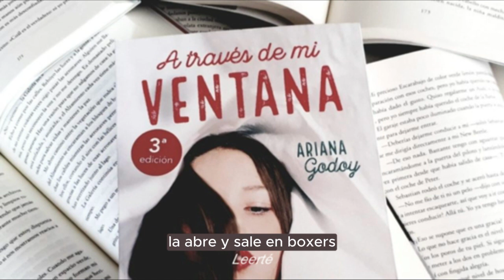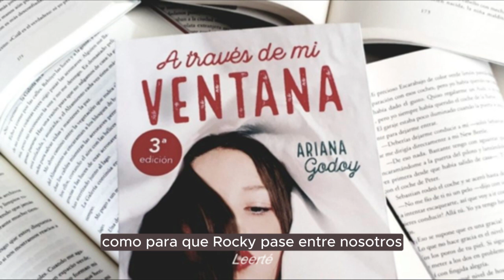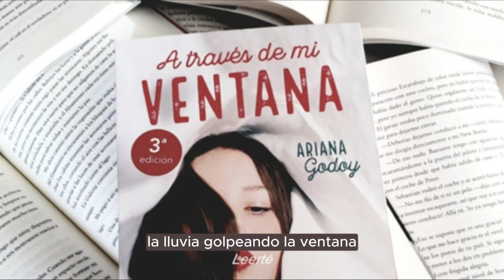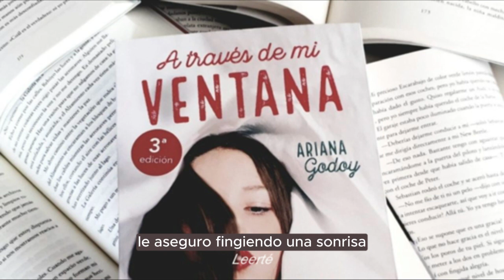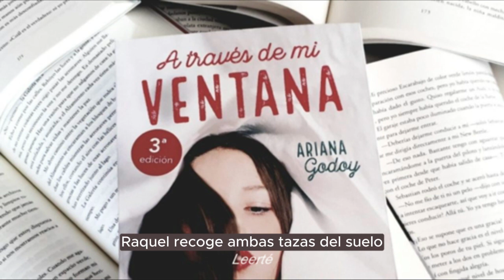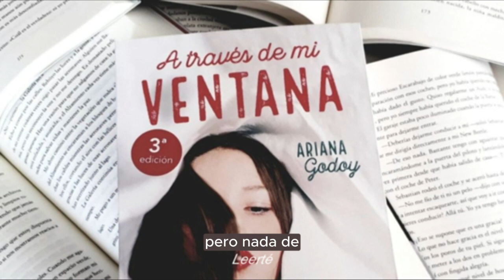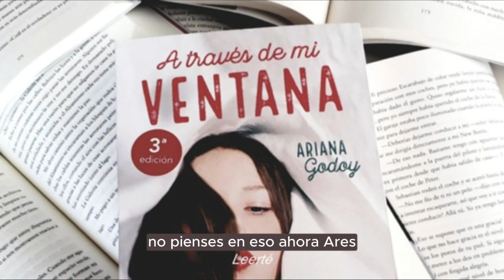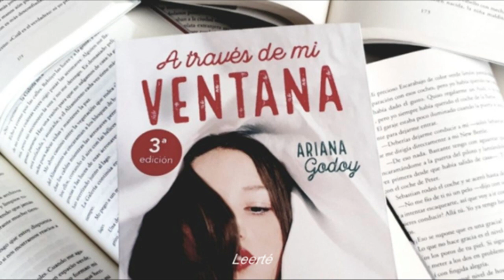A través de mi ventana Capítulo 39 - Ariana Godoy Audio libro completo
Capitulo 39 - El hombre

Raquel lleva toda la vida loca por Ares, su atractivo y misterioso vecino. Lo observa sin ser vista desde su ventana y es que, muy a su pesar, no han intercambiado ni una triste palabra. Lo que Raquel no sabe es que eso está a punto de cambiar... Ares comenzará a cruzarse en su camino hasta en los lugares más inesperados y descubrirá que, en realidad, Raquel no es la niña inocente que creía. Ahora, Raquel tiene muy claro su objetivo: conseguir que Ares se enamore de ella. Por supuesto, no está dispuesta a perderlo todo por el camino, y mucho menos a sí misma... El éxito internacional de Ariana Godoy en Wattpad: un magnético juego de seducción que te tendrá atrapado en sus redes, ahora con nuevas escenas sobre los secretos de Ares.